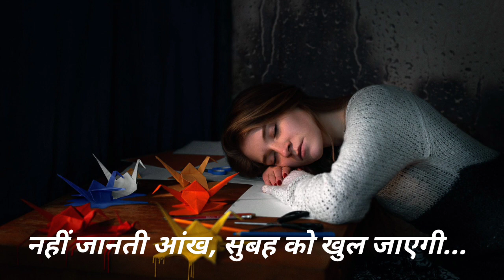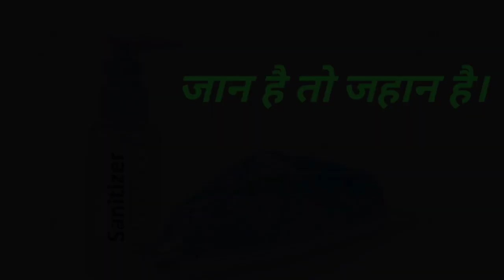AmbassadorofHOPE AYAN DPS PATIALA